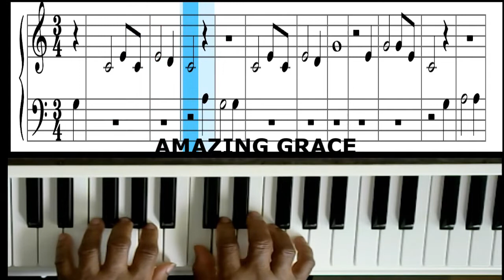AMAZING GRACE PIANO TUTORIAL!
Learn to play Amazing Grace on Piano with us